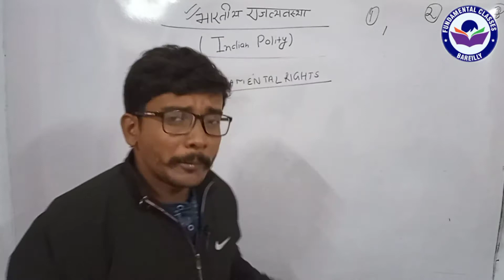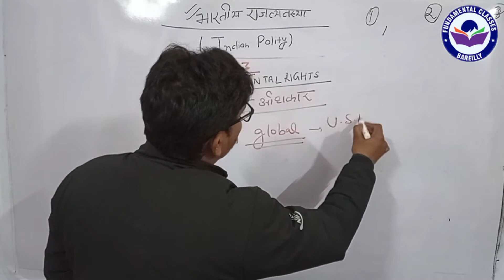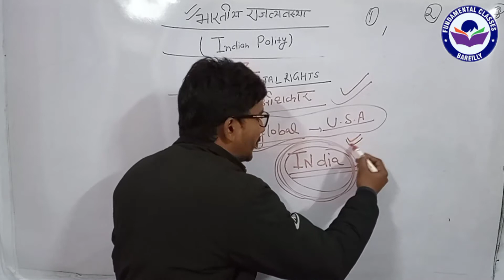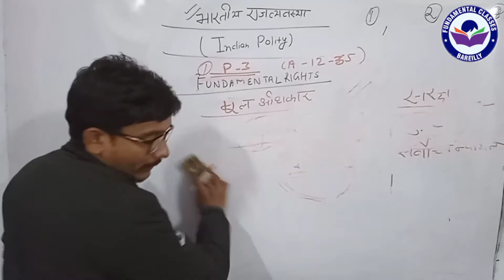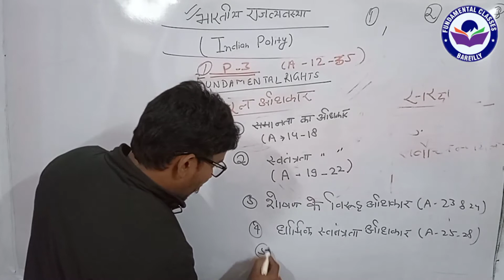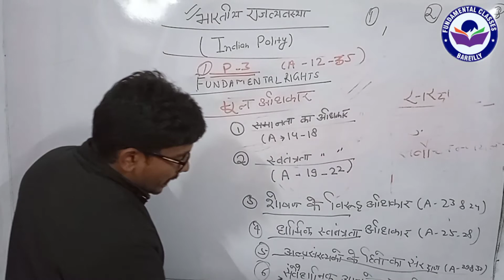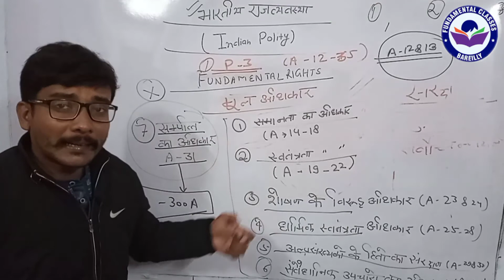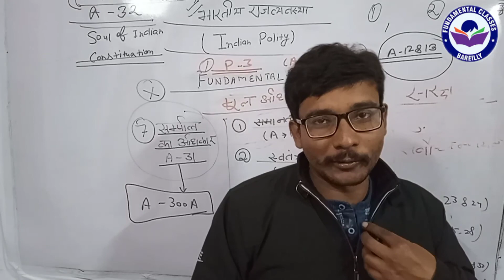FUNDAMETAL RIGHTS||मूल अधिकार||RRB||UPSI||UPSSSC||MPSC||INDIAN POLITY